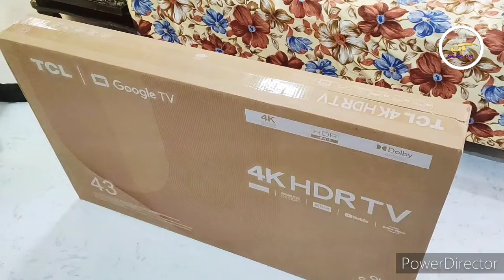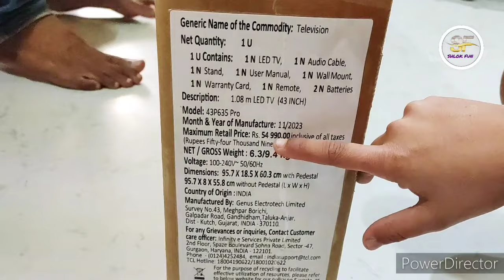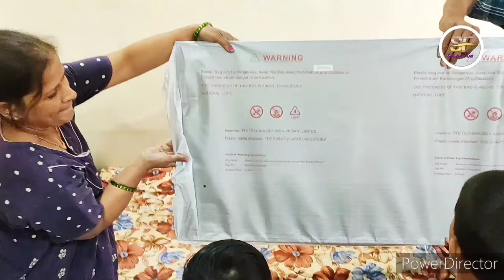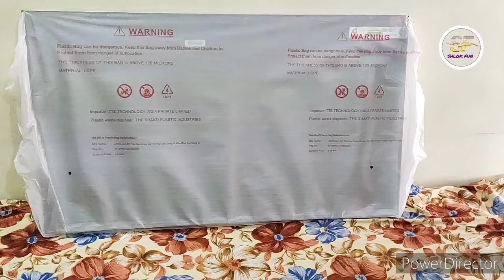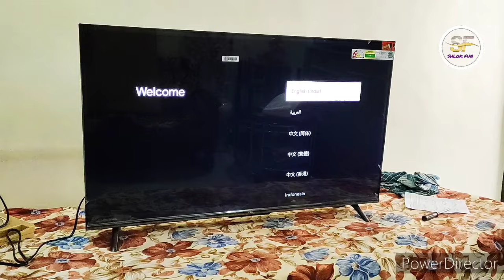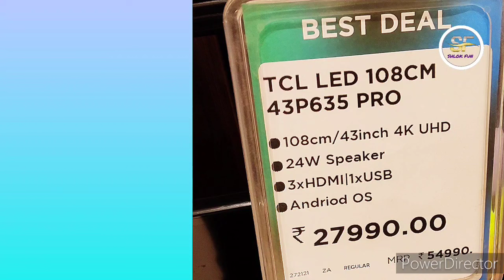hamne liya Naya led tv shlokfun #2024 tcl led pro led tv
aamcha junaa tv kharab zaala.mhanun aamhi croma showroom madhun nava led tv ghetala tyacha ha video aahe.43inch cha nava led tv ghetala.tya tvcha unboxing Kel aahe.